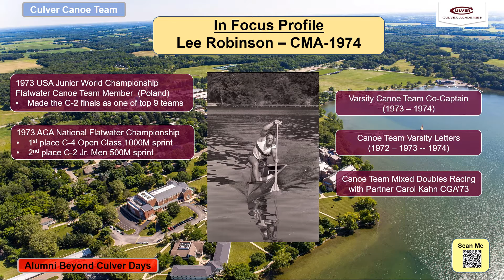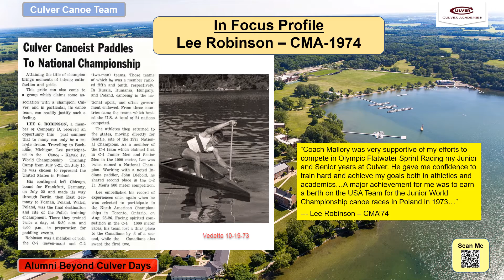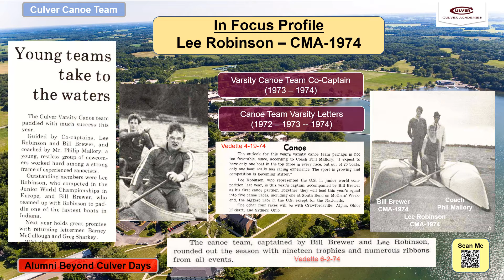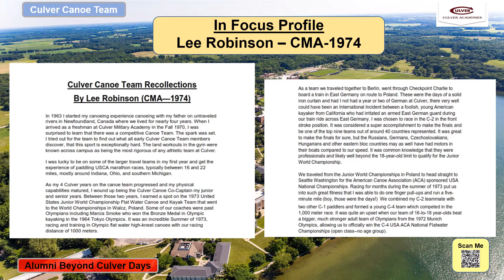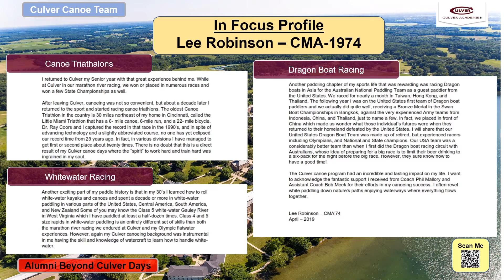Lee Robinson CMA 1974 In Focus Profile 5 8a 19 DJG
Lee Robinson CMA 1974  In Focus Profile